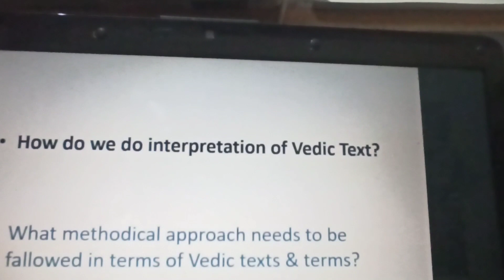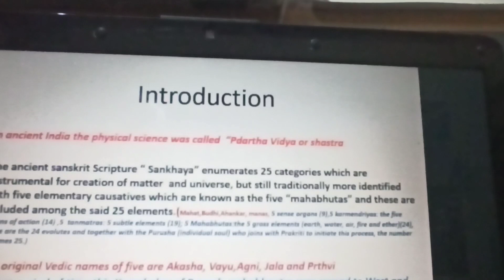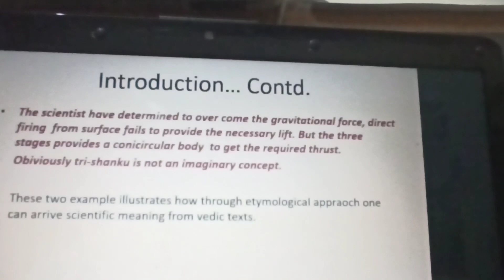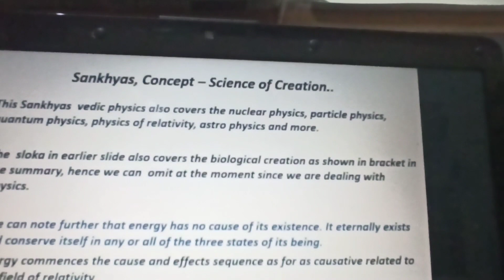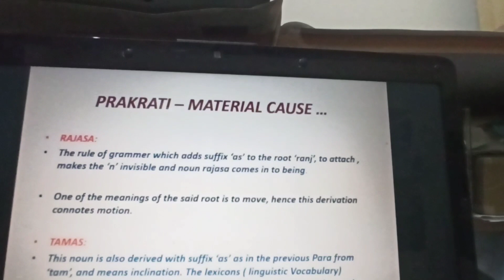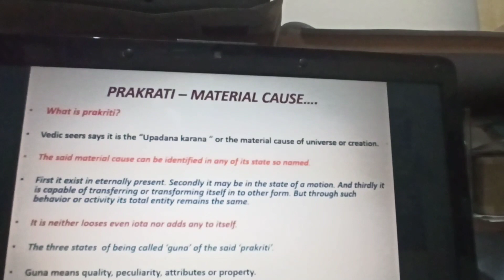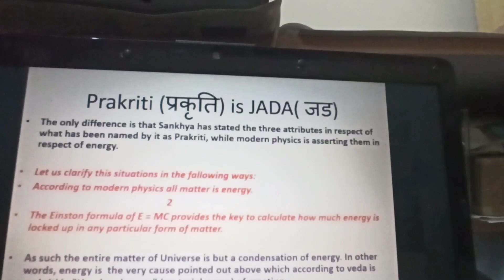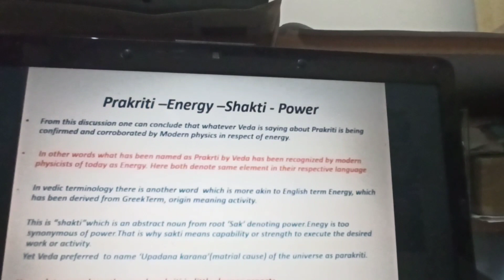Lecture-16 | Science & technology in ancient India.- With specific focus on PHYSICS IN ANCIENT INDIA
Welcome to All For our 16th Lecture.
Title: "Science and technology in ancient India.- With specific focus on PHYSICS IN ANCIENT INDIA"
Lecture By: Dr. Subhas Khakandaki
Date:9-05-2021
Time:10:30 to 11:30
Event: Online Platform
Out lines of todays lecture:-
 "In continuation of  15th lecture by Dr. Y. S Gayatri, in this 16th lecture by Dr. Subhas B Kakhandaki, presents basics of Vedic Physics as enumerated in  Sankhya  philosophy. It starts with how to  do interpretation   vedic  text& terms and  its methodologies, then briefly explained 'Sankhya scripture described  25 categories which are instrumental for creation of matter & universe. Correlation of this with modern physics is illustrated with examples. Ancient space travel, & space stations and its comparision with modern science also briefly explained. Also touched upon the comparision of  Kinetic energy and potential energy and laws of conservation of Energy as described in Sankhya and modern science. "Prakriti-Energy-Shakti-Power" as per sankhya and modern science is also presented. Ancient concept of subatomic particle creation is presented and compared with modern science.  This will be continued in next week 17th lecture."